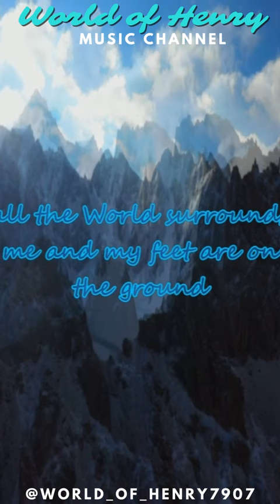"The Moody Blues" "Melancholy Man"